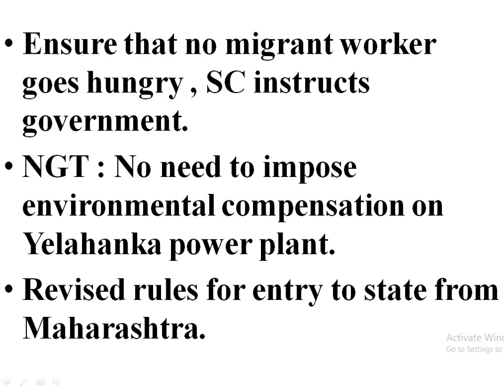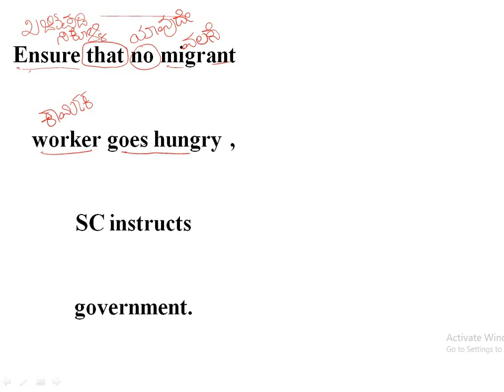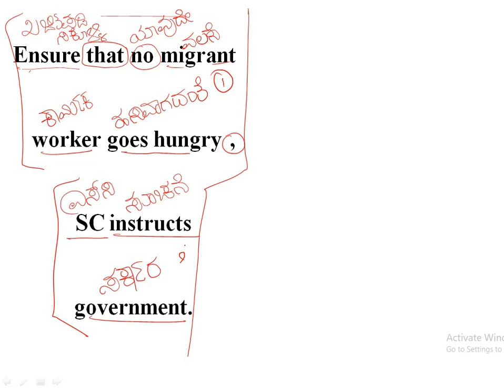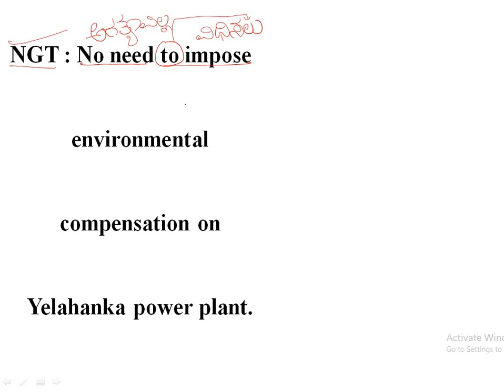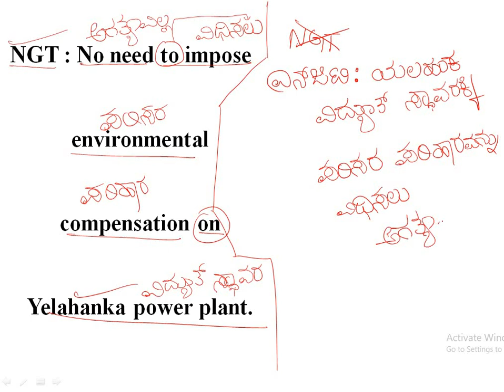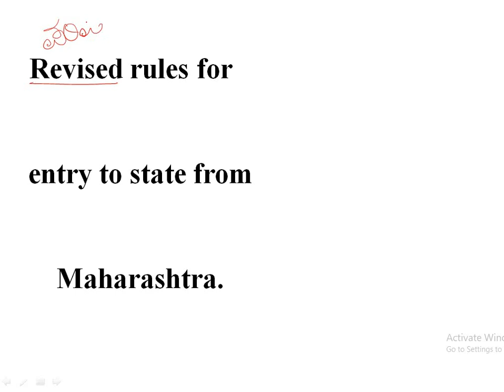THE HINDU HEADLINES - DISCUSSION